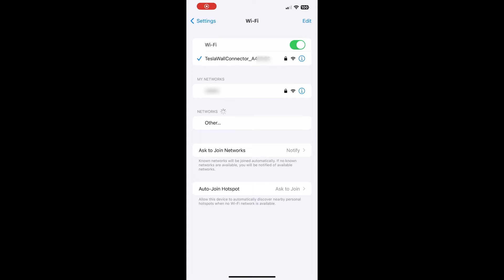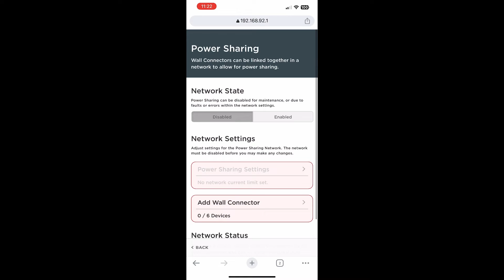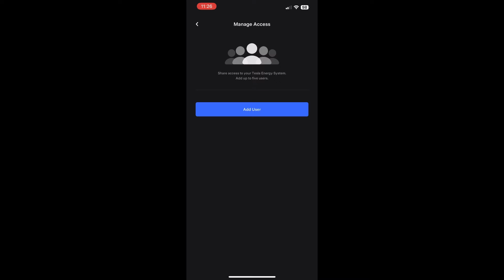Tesla Gen 3 Wall Charger - what it does and how to use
The Tesla Gen 3 wall charger has been available for some time, and we run through what it does and how it works.

We are not covering installation as this should be performed by a competent electrician.

Update: the ability to set the scheduled charge window has now been made easier and can be set remotely in the Tesla App once the charge point has been added to the Tesla app. You no longer need to connect to the charger hotspot and use the web based approach as shown in the video. Our video:
..shows how to schedule charging, including via the wall charger

0:00 Intro
0:15 Wifi Access Mode
0:55 Setup and config
1:40 Tesla app
2:10 Scheduling
2:40 Summary